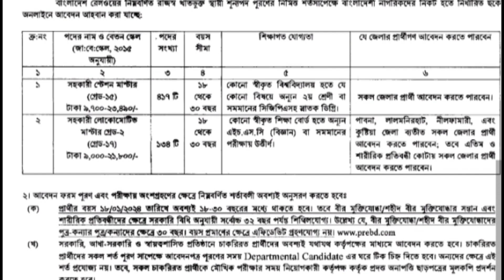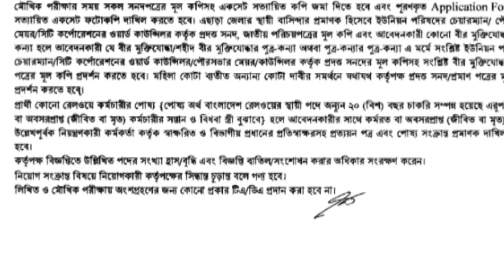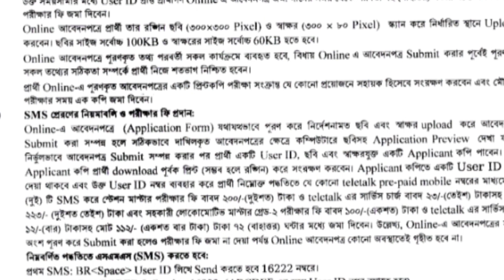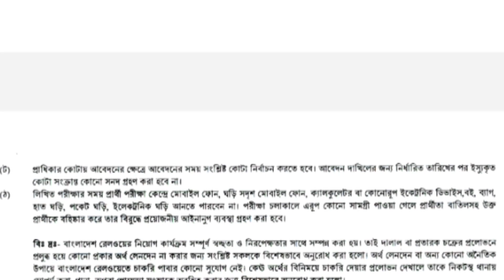রেলওয়েতে বিশাল নিয়োগ বিজ্ঞপ্তি প্রকাশ-২০২৪/ Railway job circular 2024/ ৫৫১ পদে নিয়োগ /railwayjobs